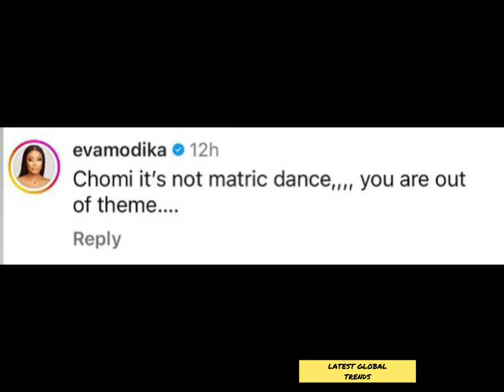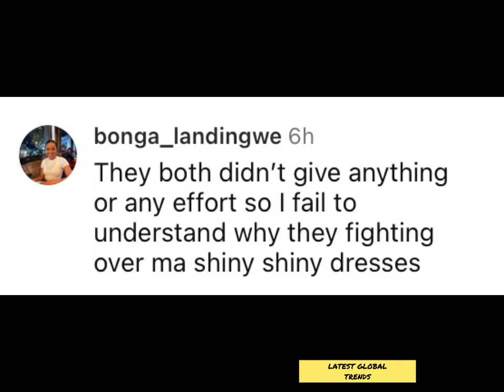Drama‼️ Dineo Moloisane wants to MOER Eva Modika for calling her Durban July dress a “Matric Dance”